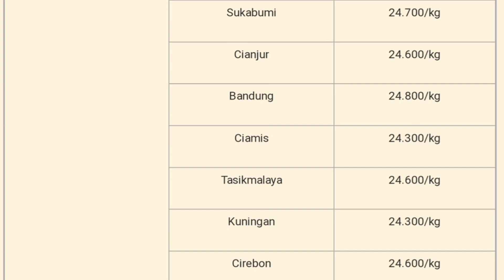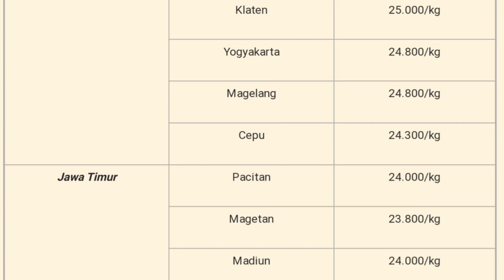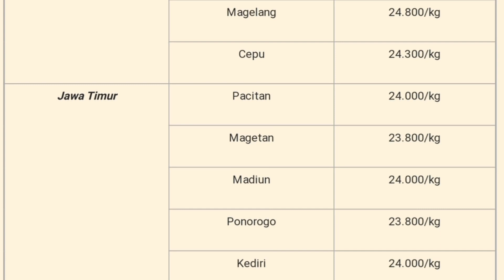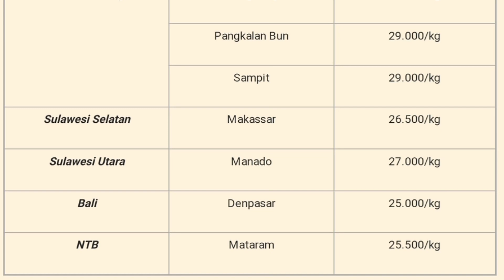Harga Telur Ayam Ras Hari Ini Kamis 05 Januari 2023